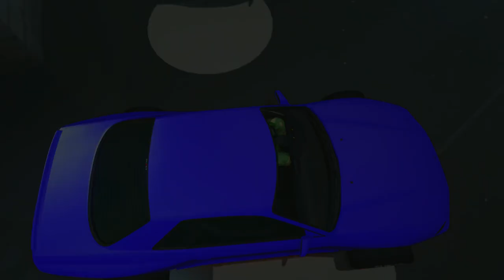[SOLO] UNLIMITED MONEY GLITCH | GTA 5 Online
Psn: Poldi--182